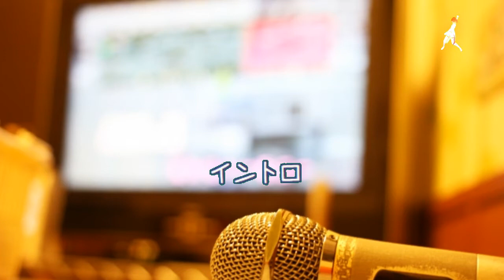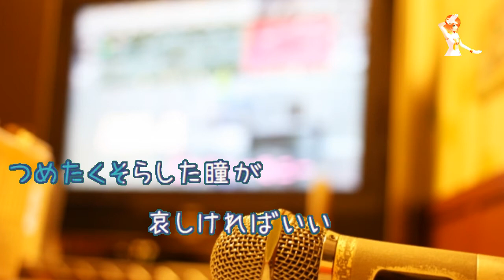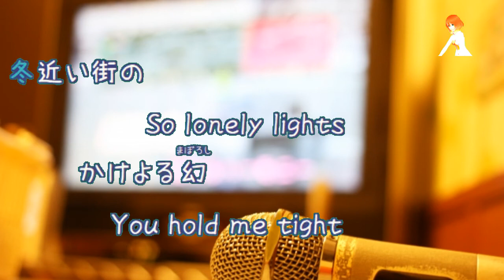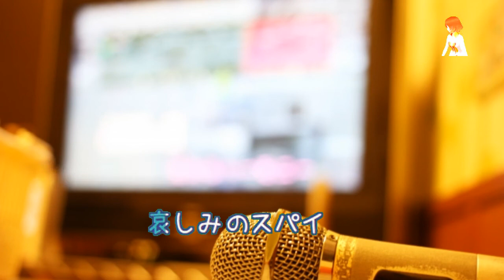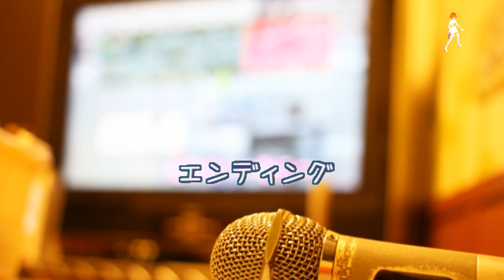哀しみのスパイ / 小林麻美 玉置浩二 松任谷由実 [オフボPRM] [歌える音源] (歌詞あり offvocal ガイドメロディーあり 1984年 オフボーカル 家カラ karaoke)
1984年8月25日発売。

作詞：松任谷　由実　作曲：玉置　浩二

女性キー
未定

男性キー
未定